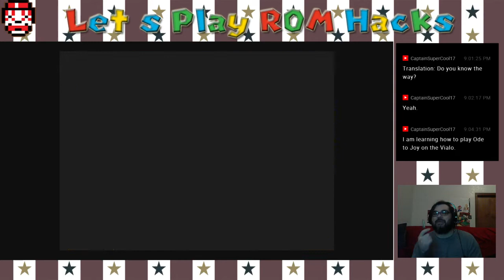Let's Play ROM Hacks - Super Mario Ultimate (NES)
What would you get if you took a bloodthirsty sadist, taught them assembly language, and gave them the raw data for one of the most beloved games in NES history?

Super Mario Ultimate...Super Mario Ultimate is what you'd get. All I can say is, prepare your anus.

To see more ROM hacks that we personally recommend, check out our database @

For more video game-centric awesomeness, check out Lumpz Media over @ your #1 Clown-Powered Gamer Resource.